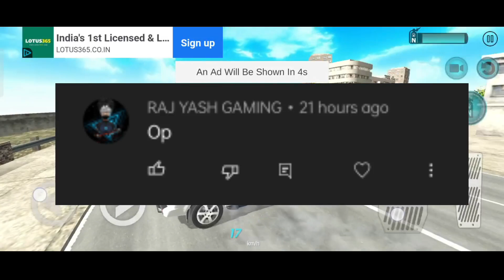आ गई Tata Harrier|Indian bike driving 3d new Update|Indian bikes driving game Update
♥️♥️    SUPPORT ME    🙏🙏

Your queries.

New update